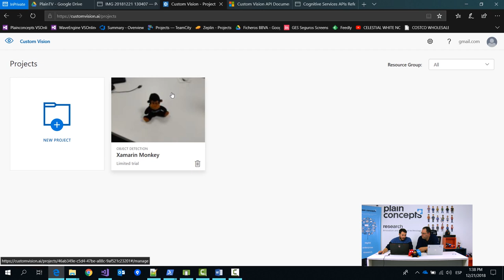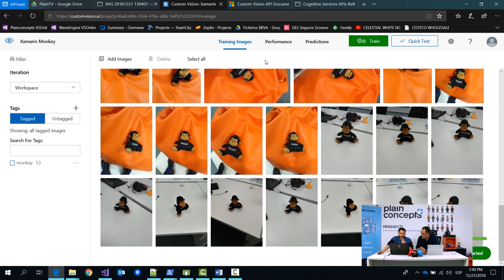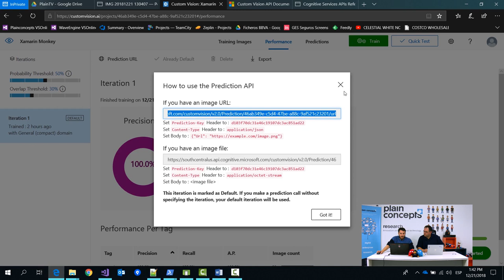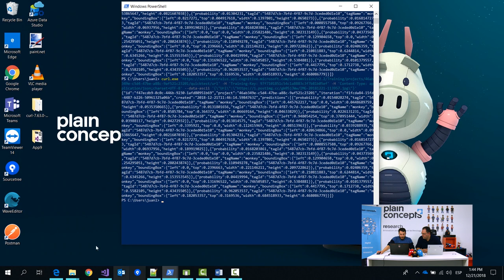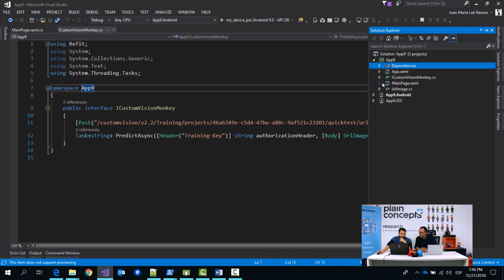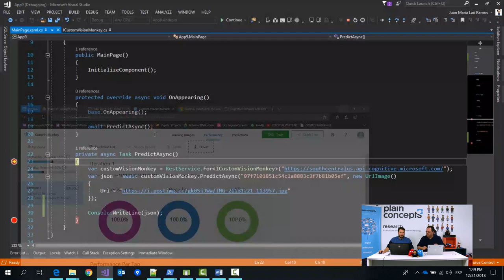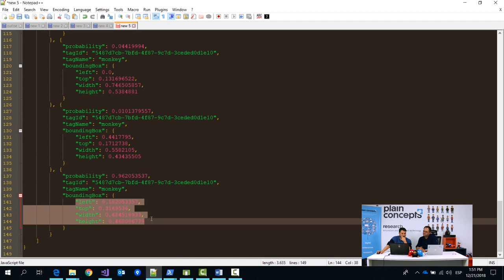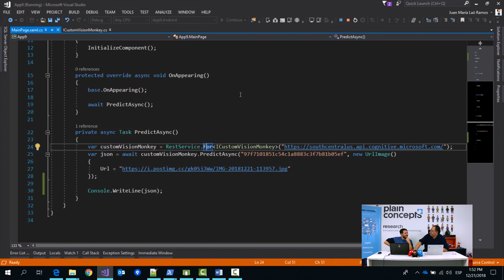Custom Vision: Cómo identificar y clasificar objetos de las imágenes.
Skynet Foundations con Xamarin.Forms

En este video veremos cómo podemos usar en nuestras aplicaciones Xamarin el servicio Customvision.ai. Veremos cómo entrenar una IA para poder identificar y clasificar objetos que aparezcan en imágenes para luego consumirlo desde una aplicación Xamarin.